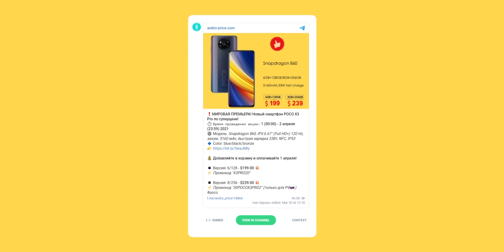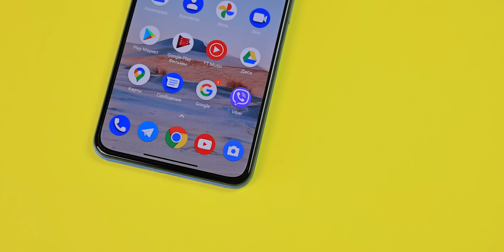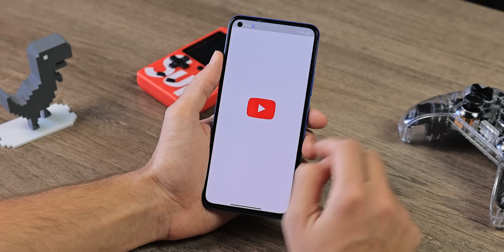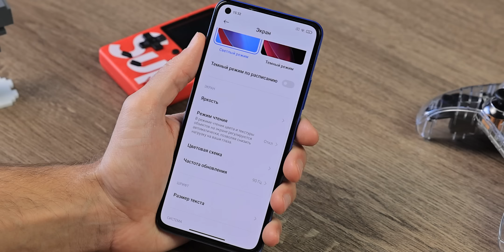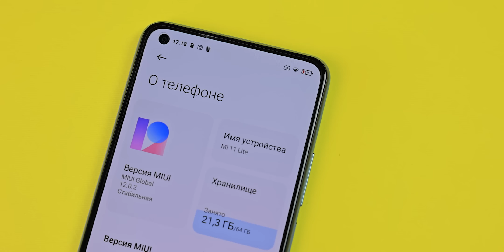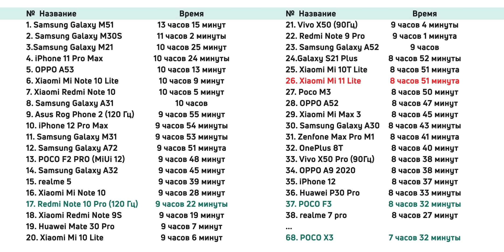Xiaomi Mi 11 Lite Обзор 🔥 Лучше POCO X3 и Redmi Note 10 Pro!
Xiaomi Mi 11 Lite 🔥 лучше POCO X3 и Redmi Note 10 Pro!